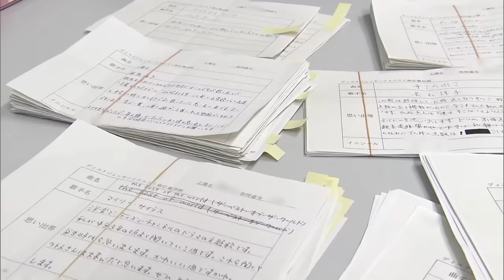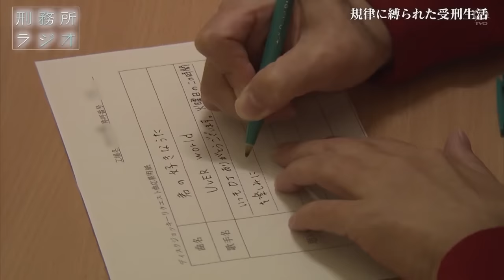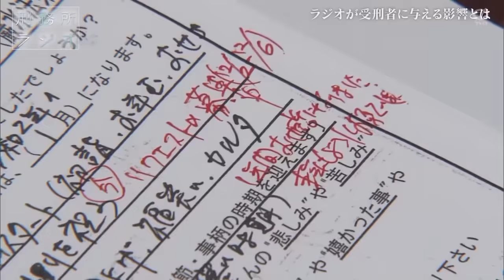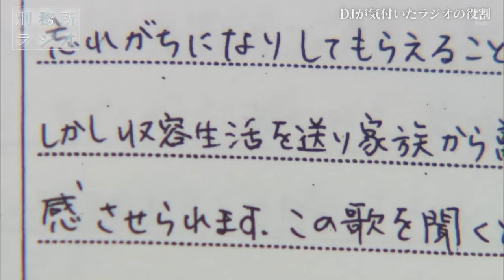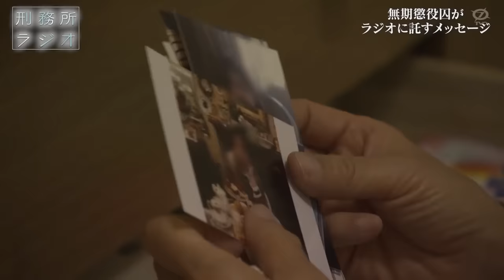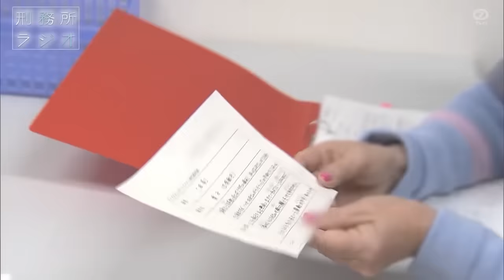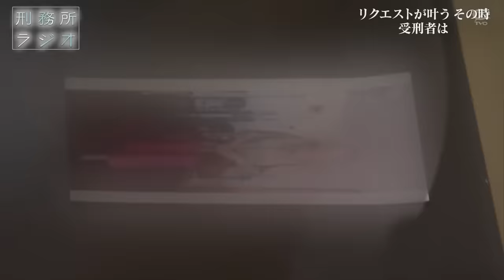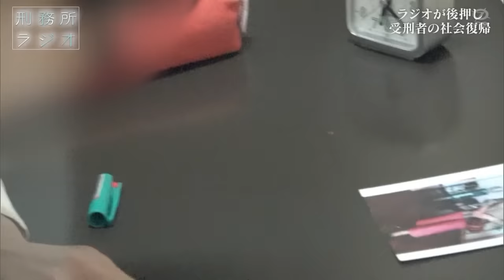【女子刑務所】リクエスト曲は「回家」…ある女子受刑者の想いとは ー刑務所ラジオー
【少年院出のドクター】恩師の”最期”に寄り添う！～地域医療を支える！大阪の熱血医師の物語　→

『リクエスト曲は…「回家」。母親が大好きだったこの曲を、もう一度聞きたいんです、というメッセージをいただきました…』

我還不明白　為什麼你離開了我
沒有你的電話　沒有一封信
我每天晚上在這裡　那裡也不想去
可是　我好愛你　我覺得我會離不開你
可惜　我丟了你　慢慢我的眼淚流下來

回家　回家　我需要你
回家　回家　馬上來我的身邊…
家に帰っておいで…

リクエストしたのは中国人受刑者…まさかのリクエスト採用に驚き、遠き故郷の母の姿を思い出し、涙が止まらないー。

和歌山県の和歌山刑務所。400人が収容されている関西で唯一の女子刑務所。ここでは、14年もの間、毎週火曜日、刑務所ラジオが放送されている。リスナーは刑務所に服役する受刑者たち。受刑者たちは年に1回、思いを綴ったリクエストカードをラジオDJへ届ける。リクエスト曲が実際に放送されるかどうかは、放送のその瞬間までわからない…

娑婆（しゃば）での思い出、出所後の希望、家族への思い…リクエスト用紙には、ひとりひとりの人生への思いが綴られている…
受刑者たちの様々な心境が交錯するこのラジオ番組、DJを務めるのは大阪の寺の住職・巖水法乗さんと、和歌山で司会業を務める向井千恵子さんの2人。長年ボランティアでこの活動を続ける2人の思いとは？塀のなかで流れる音楽に、思いをはせる受刑者たちの人生模様に触れとともに、刑務所ラジオが受刑者にどんな影響をもたらすのか…？